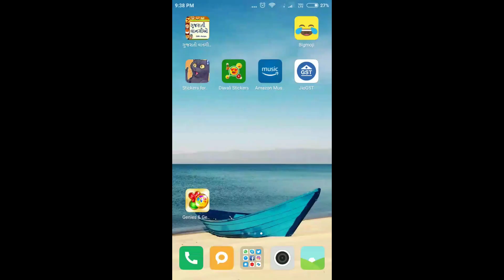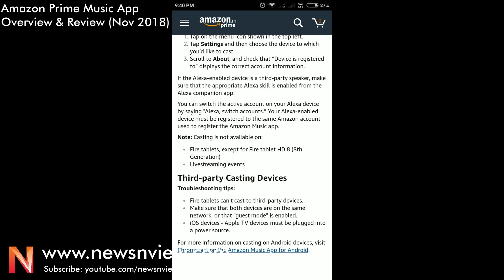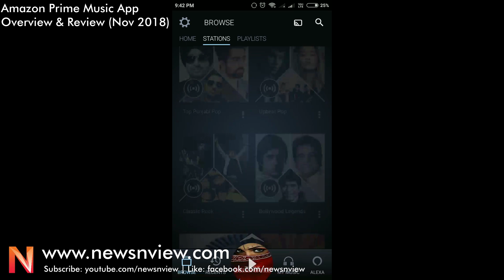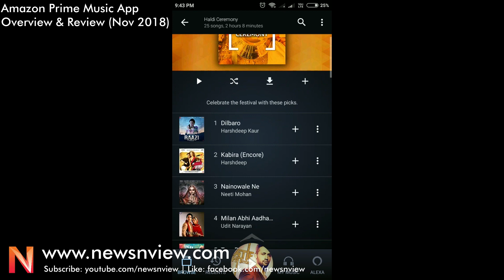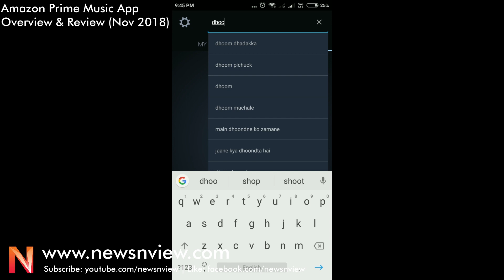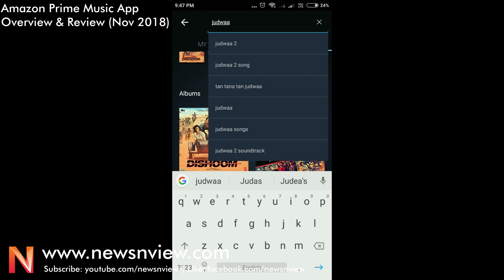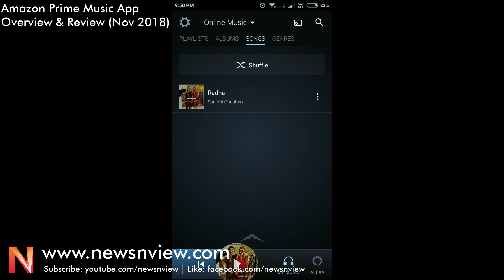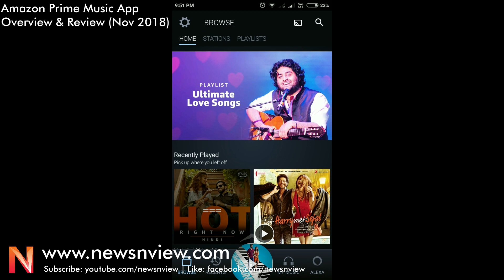Amazon Prime Music App Review and Demo Video | Amazon Prime Subscription Apps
Amazon Prime Music App Review and Demo Video | Amazon Prime Subscription Apps. This amazon prime music review video showing you the music app have variety of albums and songs for all music lovers.